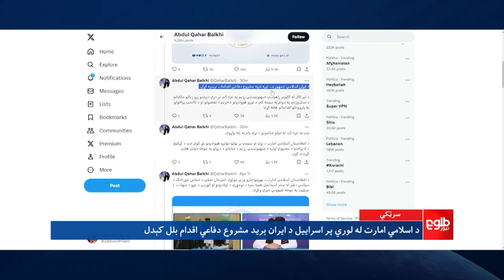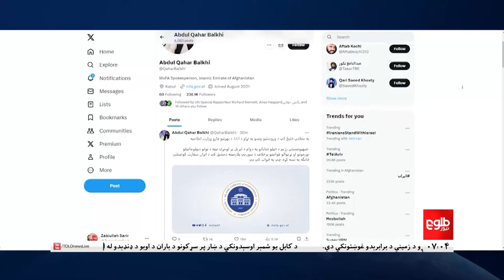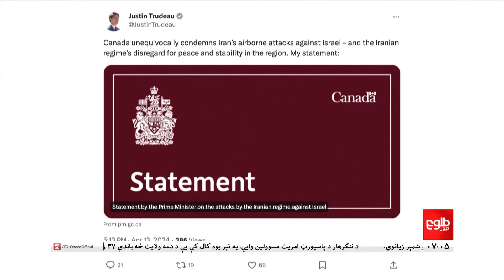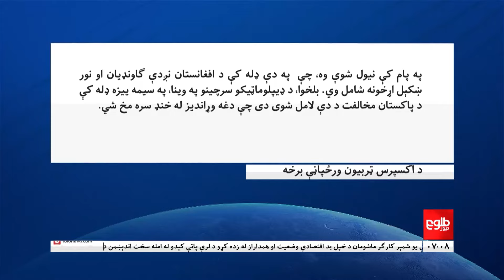TOLOnews - 7pm News- 14 April 2024 - د طلوع نیوز د ۷ بجو خبرونه - د ۱۴۰۳ لمریز کال د وري ۲۶مه نېټه